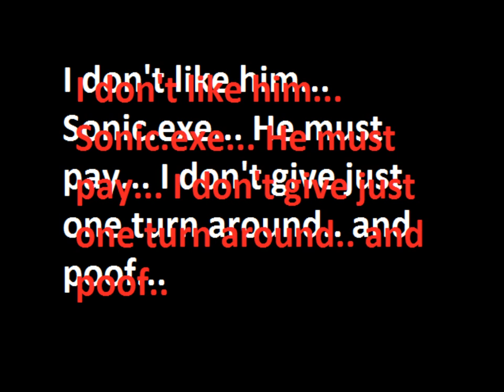After Tails Gentile Death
A rushed Sequel that sucks...